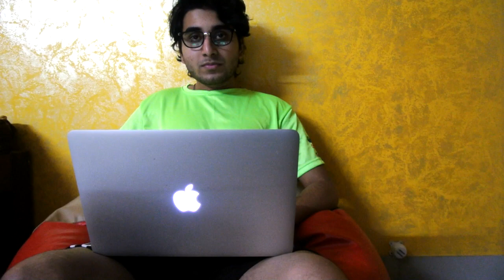Parents during lockdown | Quarantine Series part 1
Here is a glimpse of how parents find their children to be not so productive and been wasting time around during quarantine.